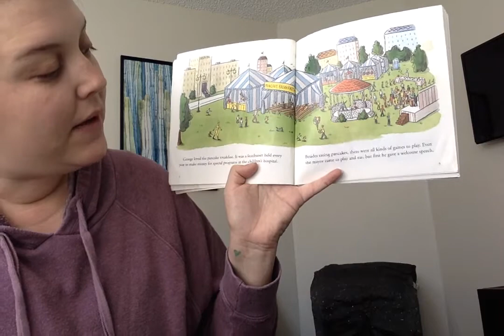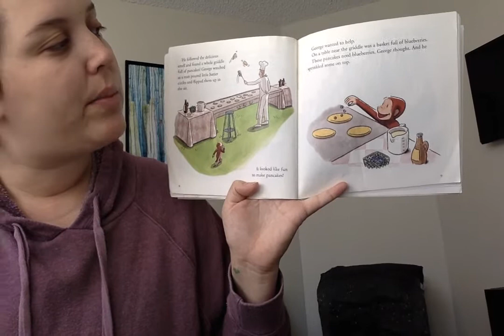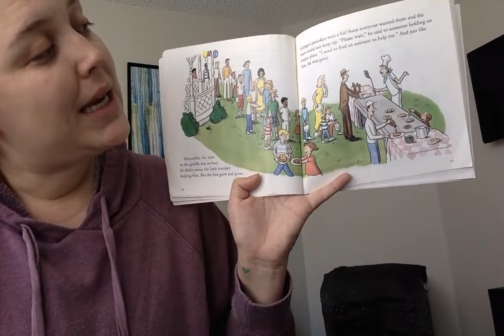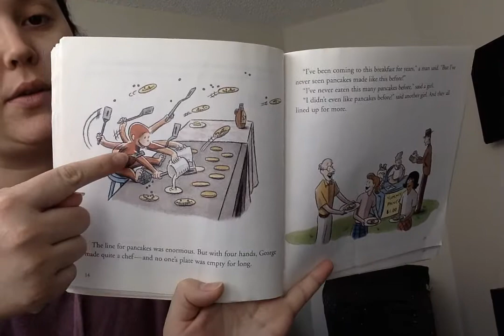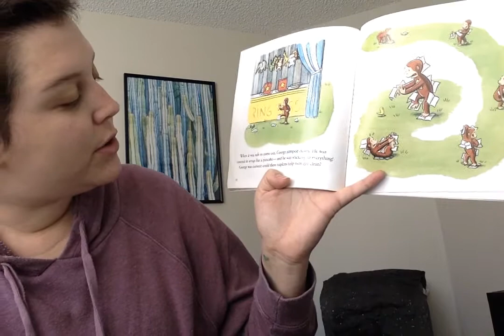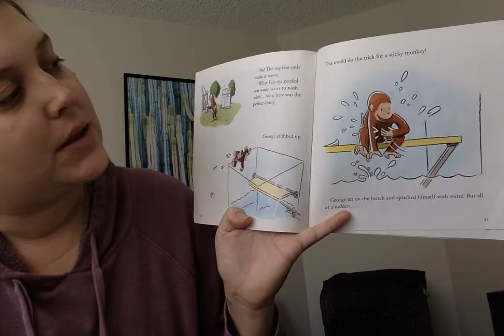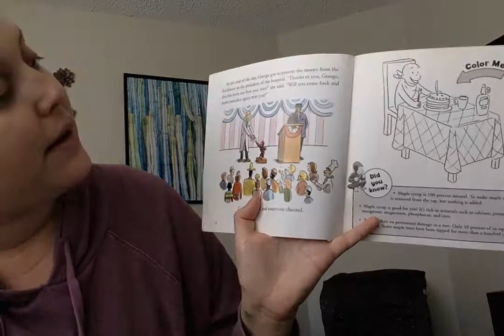Curious George Makes Pancakes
This is a book by Margret and H.A. Rey's
I am reading this for my children to view while our preschool is closed due to Covid-19.